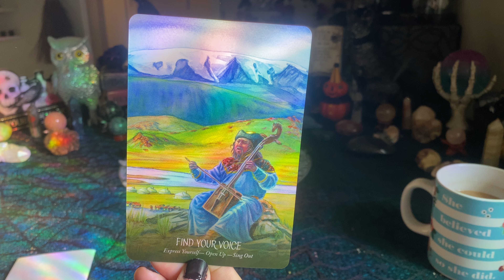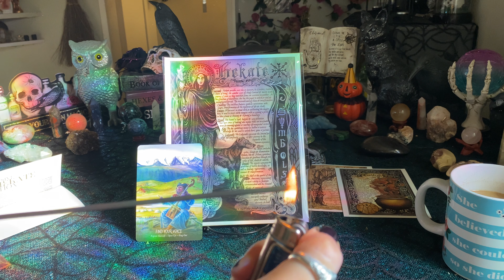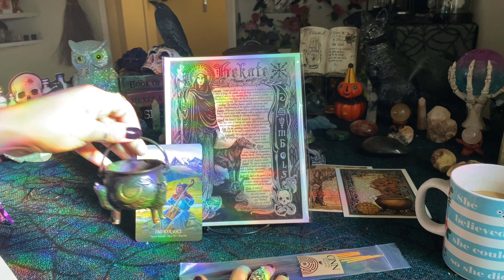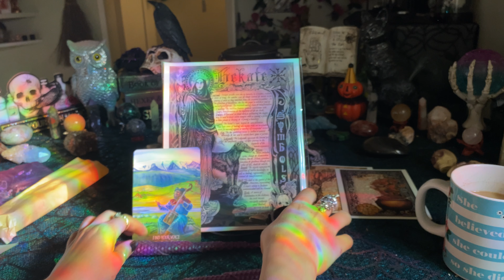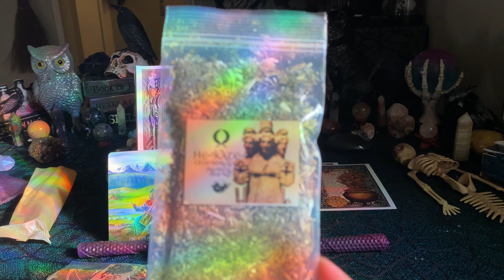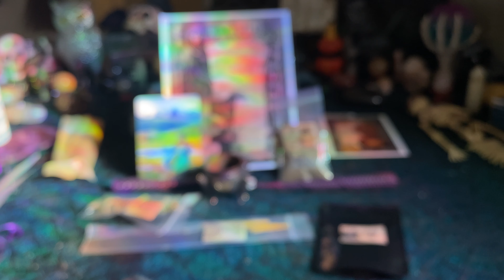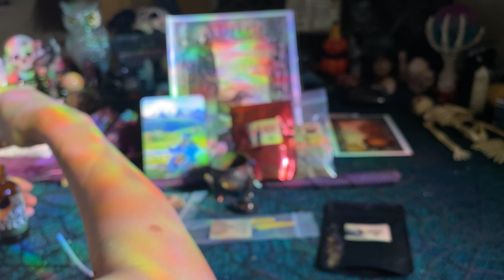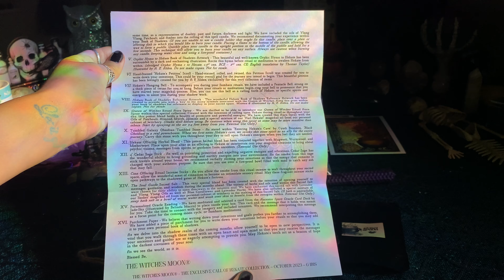The October 2023 Witches Moon Box ~ Call of Heckate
Greetings!
In this video, I unbox the October 2023 Witches Moon box.
The theme is: Call of Heckate
This box is $55 a month, plus local sales tax (price includes shipping).

XO,
Isis